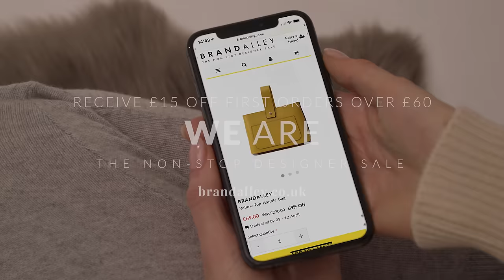BrandAlley - Shop The Non-Stop Designer Sale